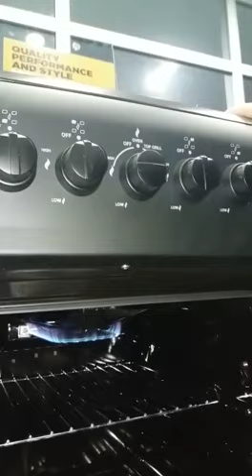HOW TO USE FABRIANO OVEN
Here's to guide you on how to use your new Fabriano oven.